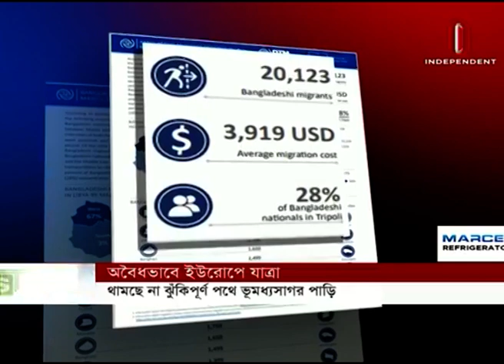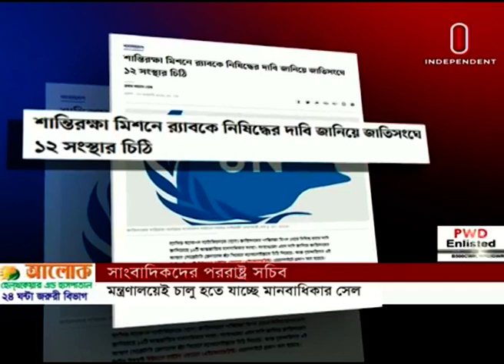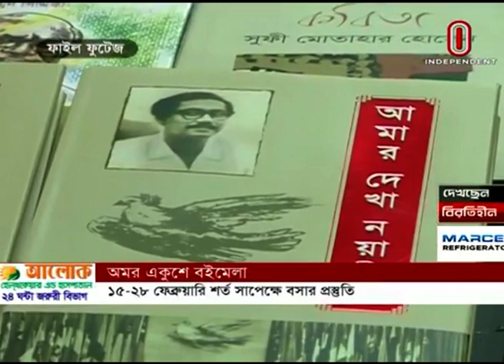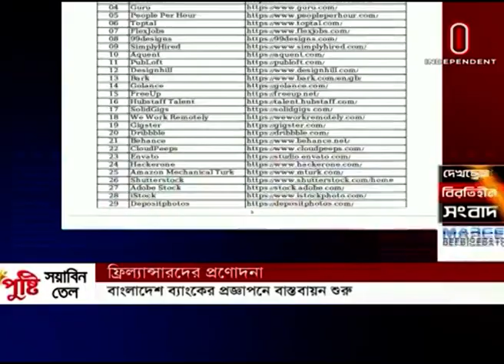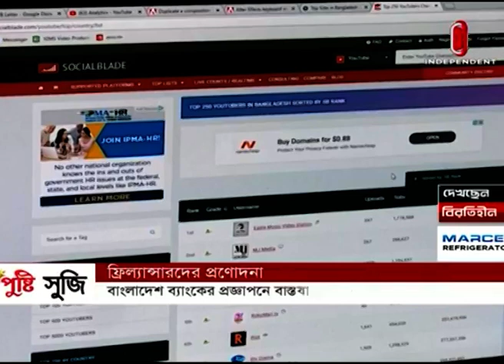News AT 09 AM || সকাল ০৯টার খবর || [01 February 2022]